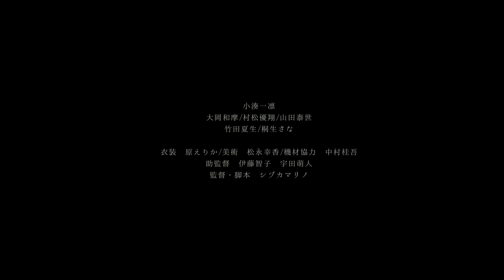映画「君は白昼夢の中。」予告｜第32回早稲田映画まつり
第32回早稲田映画まつり　本戦進出作品

監督　シヅカマリノ　所属団体：シネマプロダクション　シネサイクルhans-no

あらすじ

「アイツなんかいなくても幸せだったのよ。本当に幸せだったのよ。」

死体となった男ー×××さんと手をつないで寝る女の前に"天使"と名乗る男が現れた。天使はこれから死ぬ人間が天国に行くか地獄に行くかを決めるために現れたと一言。女は愛し愛された男に天国に行ってほしい一心で天使に自分たち２人の素敵な思い出を語り始める。

主要キャスト 小湊一凛/大岡和摩/村松優翔/山田泰世/竹田夏生/桐生さな

12月15日(日)、第32回早稲田映画まつりにて上映予定！当日は、監督やキャストによる登壇も！